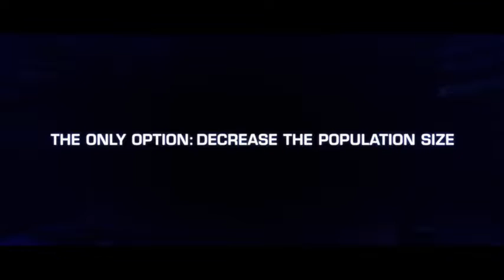The Thinning 2016 Trailer HD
The Thinning
Thriller

Režie: Michael J. Gallagher
Scénář: Michael J. Gallagher, Steve Greene
Kamera: Greg Cotten
Hudba: Brandon Campbell
Hrají: Peyton List, Ryan Newman, Lia Marie Johnson, Calum Worthy, Robert Gant, Michael Traynor, Sunkrish Bala, Amy Paffrath, Frank Gerrish, Deanna Pak, Jana Winternitz, Logan Paul, Matthew Glave